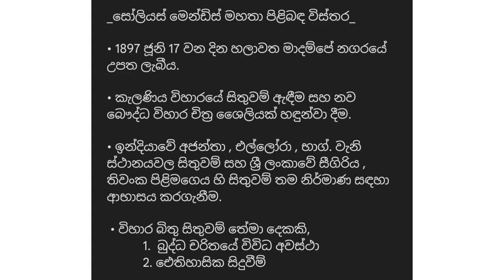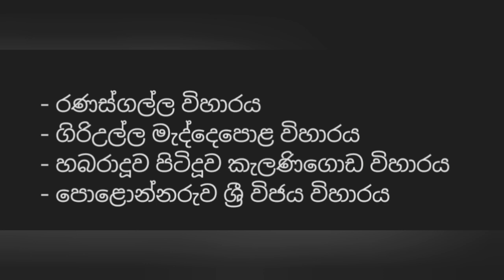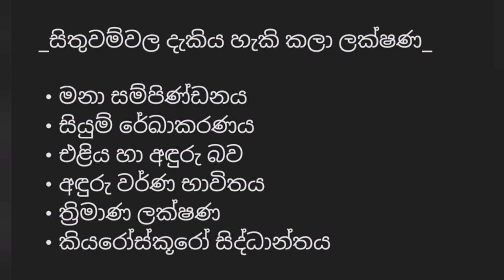සෝලියස් මෙන්ඩිස් - Soliyas Mendis | 10 ශ්‍රේණිය | චිත්‍ර කලාව - Art | 02 වන පාඩම